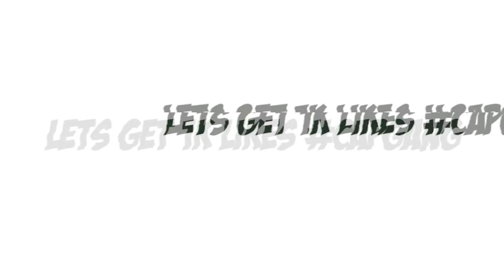GTA 5 CRAZY LAMBO (SKIT)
👉Xbox Gamertag: CapGod 1